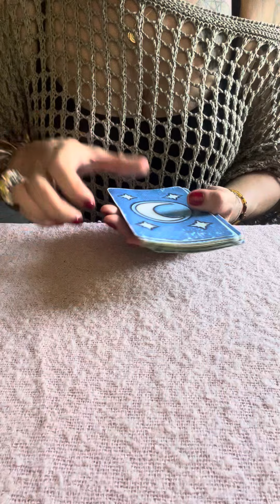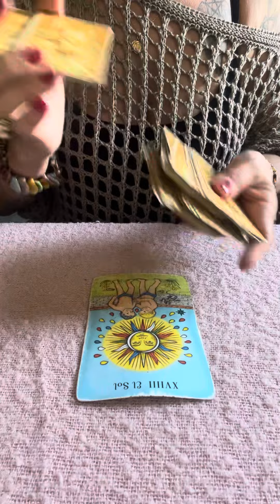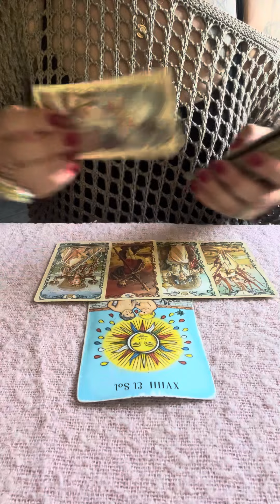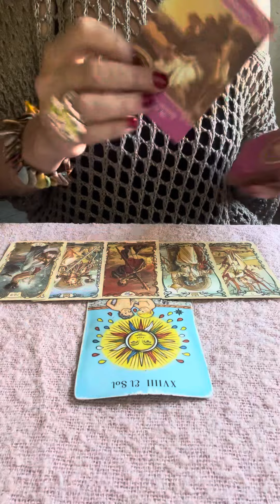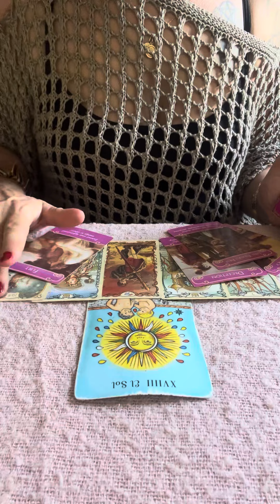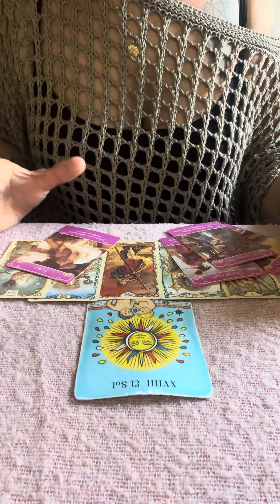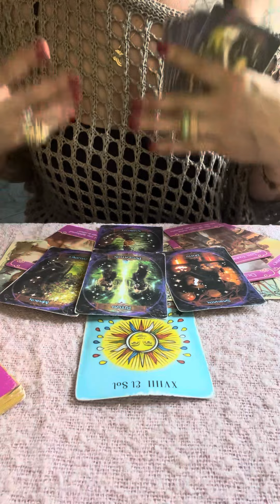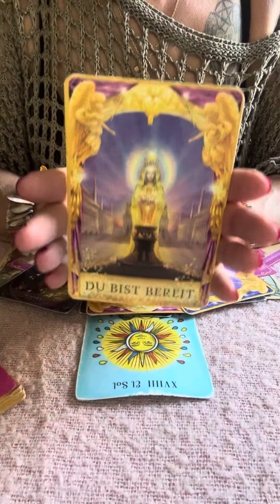💕CANCER AGOSTO 2023🎉UN CAMBIO INEVITABLE🌸Tarot Horoscopo Cancer🌟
Lecturas de Tarot,Horoscopos,Oraculos,Mensajes de los Ángeles, Guías Espirituales y seres queridos.EN VIVO,

GRACIAS por Tu LIKE . Tus Comentarios en mis Videos siempre seran respondidos por mi & bienvenidos porque son un Aliento de Esperanza & Guia.
Los Videos Interactivos no siempre serán 1000 % en Resonancia para todos. Las Energías fluyen pero depende de ti aceptar y estar dispuesto a tomar tu propia Decisión.

Basica: 4 Preguntas+Oraculo   500 Pesos MXN
Medium: 1Hora+Preguntas   1.000 Pesos MXN
Premium: 2Horas+Preguntas  1.500 Pesos MXN
Exclusiva Terapeutica: 2 Horas 2.000 Pesos MXN

Donativos / Spenden
Aleyna